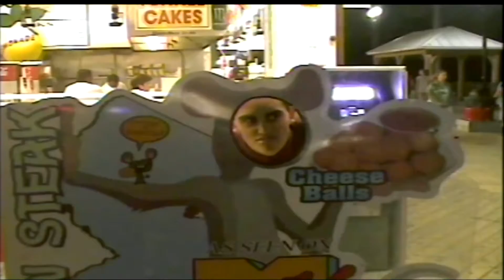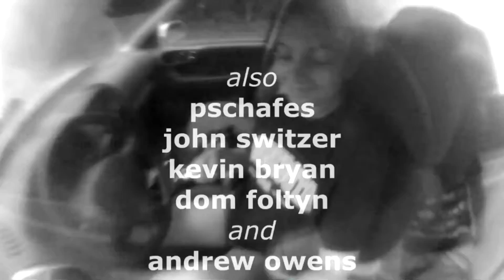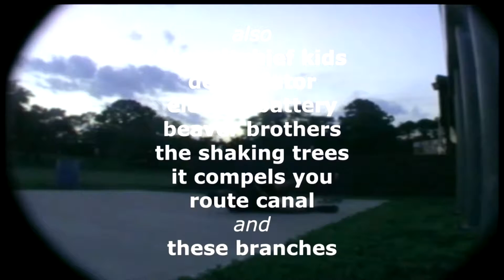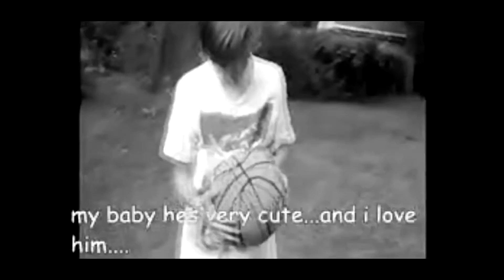Mingin' 4 (Censored Version) Rated PG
this one's for all the younguns out there
all the uses of the "S" word, "F" word and everything of that nature has been BLEEPED out.
so enjoy the BLEEPIN' video, BLEEPERs.